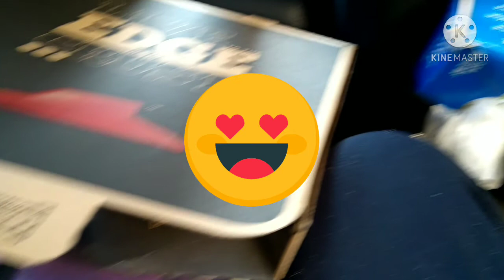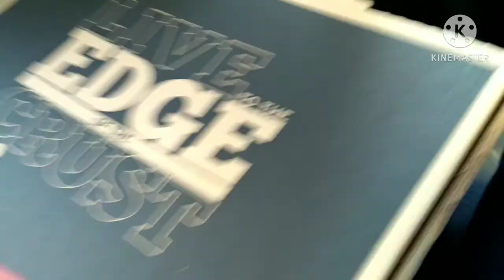Al Khobar Gala.